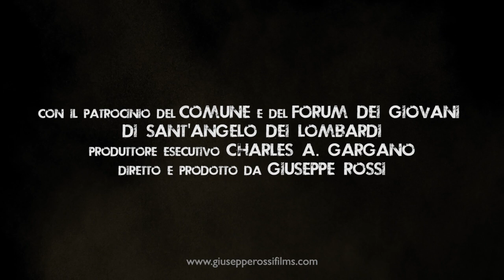90 Secondi - Trailer | Documentario sul terremoto in Irpinia del 1980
Trailer di "90 Secondi", documentario sul terremoto in Irpinia del 1980. Regia di Giuseppe Rossi.

Il film narra attraverso gli occhi di chi ha vissuto quei drammatici secondi la tragedia che cambiò per sempre un territorio e scosse gli animi dell'intera nazione. A 40 anni di distanza Rosanna Repole, Gerardo Bianco, Ortensio Zecchino, Mario Sena, Gianni Festa, Marco Marandino e molti altri testimoni e sopravvissuti raccontano la tragedia tra dolore, sofferenza e speranza.

Con il patrocinio del Comune e del Forum dei Giovani di Sant'Angelo dei Lombardi, produttore esecutivo Charles A. Gargano.

In uscita a Novembre 2020.